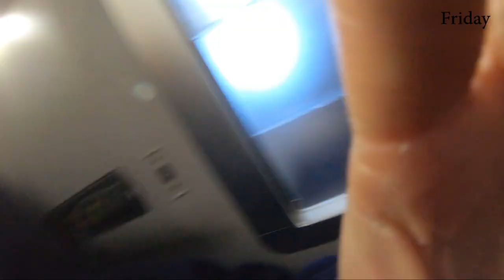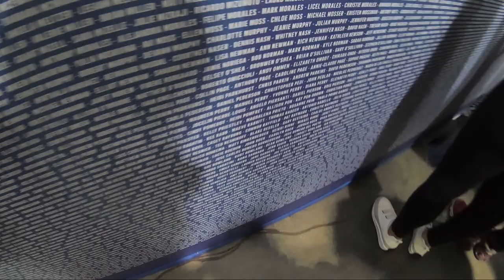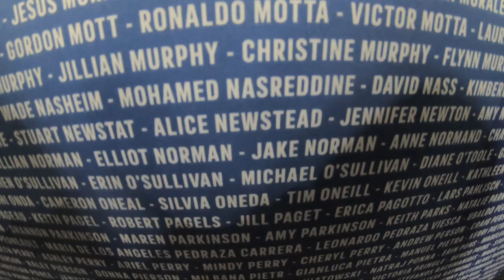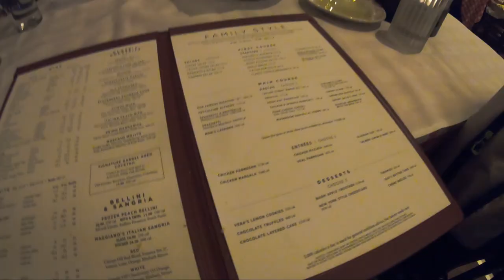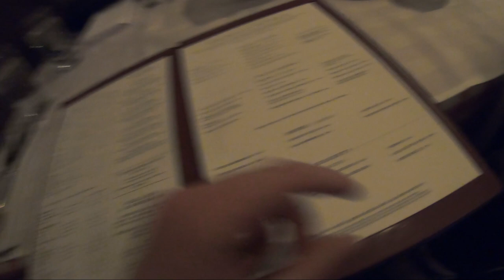FINALLY Running The BOSTON MARATHON!! | 2022 Race Weekend GoPro Vlog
Captions available.

TIMESTAMPS
0:00 Start
0:25 Journey
1:18 The Boston 5k
2:40 The Expo
3:13 Shopping in Brookline
4:30 Tourist day and carb loading
5:20 On the way to the race
7:10 Race village and start area
9:55 Start and first half
13:31 Struggles in second half
17:26 The end of the race!

It's been a long time coming and this training period did not go to plan, but what an amazing race and atmosphere.